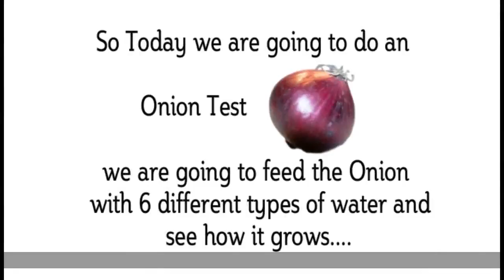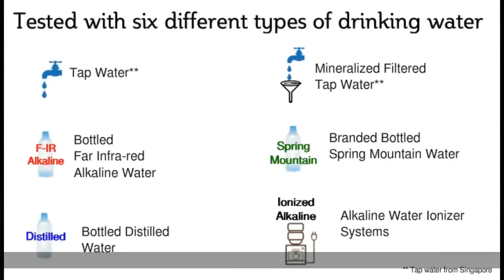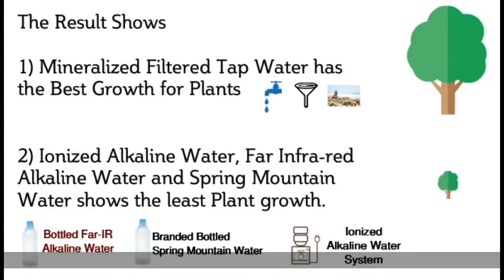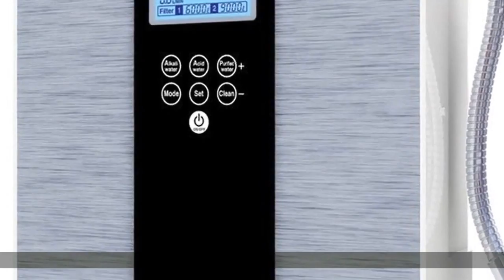Drinking Water Pitcher Filter